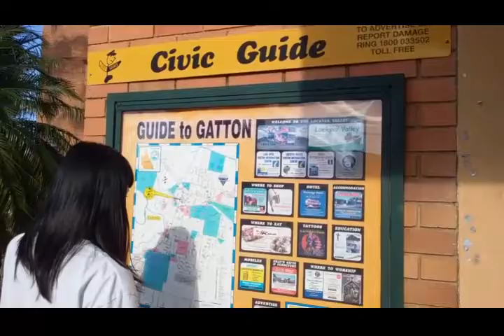Roadtripping - Capitolo 12/ Le nostre avventure parallele tra Gatton e Byron Bay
Due strade diverse, due direzioni diverse...ma chissà perché alla fine ci si ritrova sempre insieme.
Tra Gatton e Byron Bay alla ricerca di nuove esperienze.